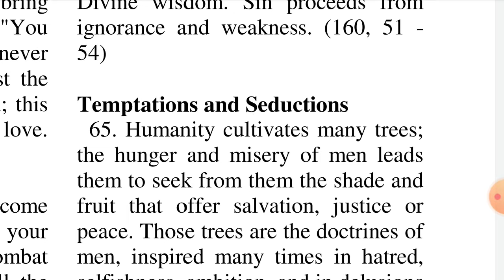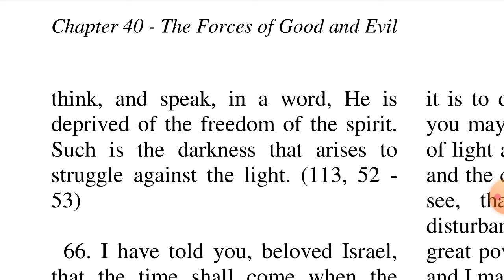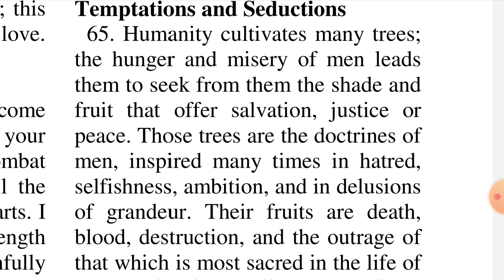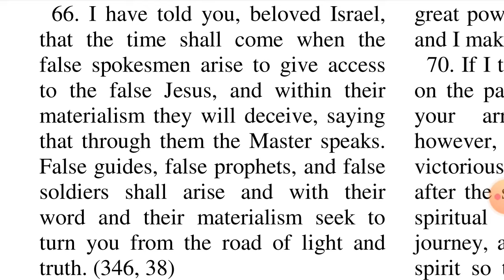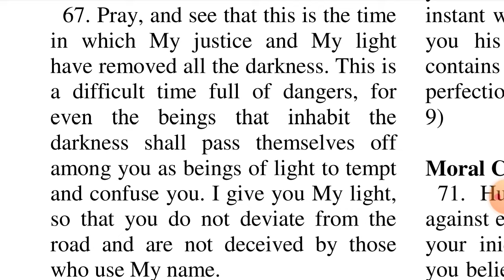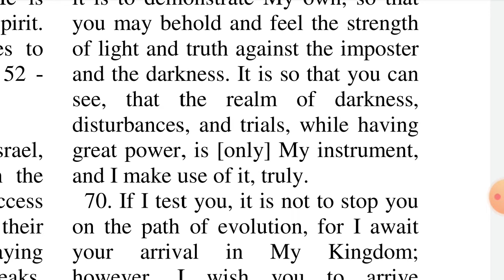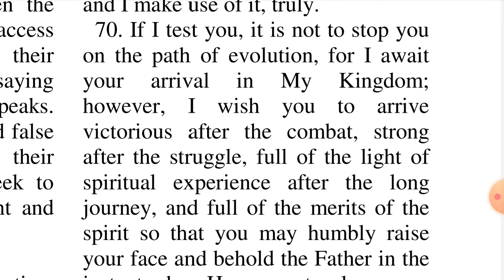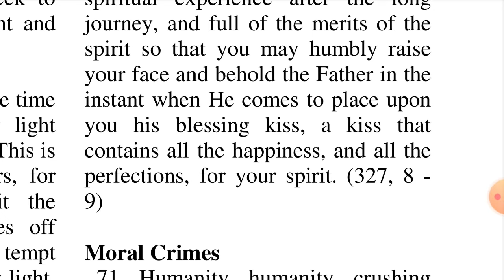Temptation And Seduction Third Testament Stacy inthefight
this is a recording of Stacy's morning class